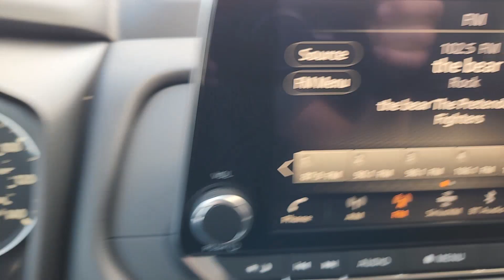2024 Nissan Rogue SV TX Waco, Hewitt, Robinson, Bellmead, Woodway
CONDITION] 2024 Nissan Rogue SV available at Douglass Nissan of Waco located in 5605 Legend Lake Parkway , Waco, TX, 76712. Servicing the Waco, Hewitt, Robinson, Bellmead, Woodway area.

Introducing the   2024  Nissan Rogue. Start planning your family road trips in this comfortable, well-equipped Rogue. This clever crossover offers plenty of space and thoughtful creature comforts to keep your crew relaxed and eager for adventure. These are just some of the great options this vehicle comes with: Apple Carplay®/Android Auto®, Keyless Entry, Heated Mirrors, Satellite Radio, Power Liftgate, Steering Wheel Audio Controls, Electronic Stability Control, Aluminum Wheels, Power Driver Seat, Alarm. Feel energized in this sporty Rogue. Treat yourself to a test drive today. Our staff will toss you the keys and give you an outstanding customer experience.